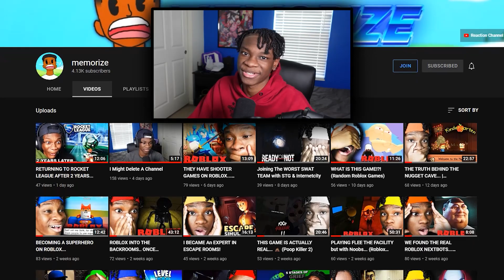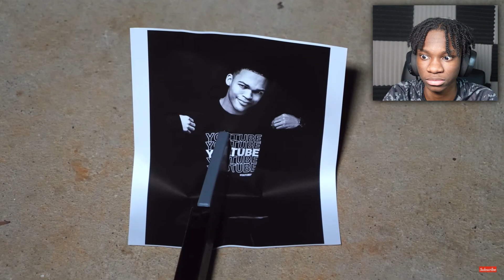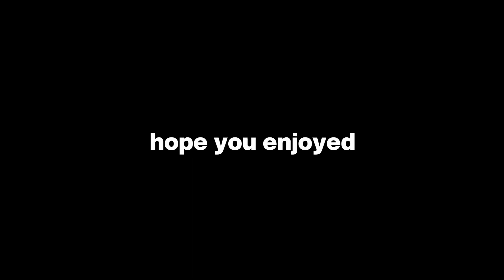When The House Is Haunted But You're Broke (@KyleExum REACTION)